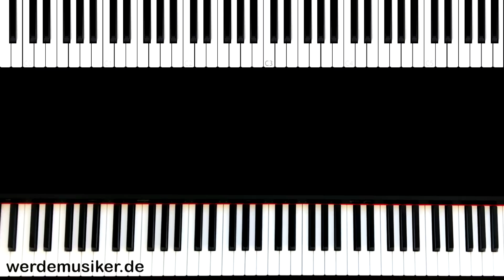Closer - Chainsmokers - Piano Tutorial - Teil 3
Hier klicken für Klavierlektionen, die nicht bei Youtube zu finden sind

Viele Grüße und viel Spaß beim Klavier lernen mit Closer!
Thomas